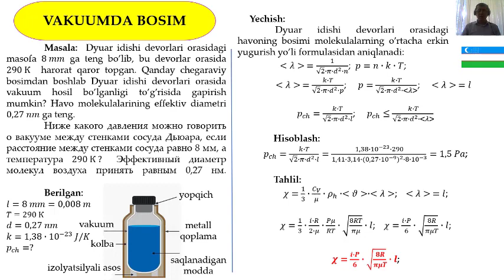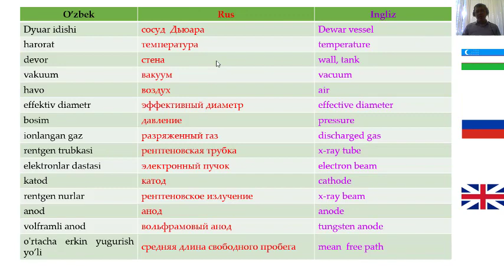Молекулаларнинг ўртача эркин югуриш йўли (Вакуум техникасида). (Молекуляр физика - масала).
Ushbu material orqali molekulalarning o'rtacha erkin yugurish yo'lining vakuum texnikasida qanchalik ahamiyatga ega ekanligini bilib olasiz!